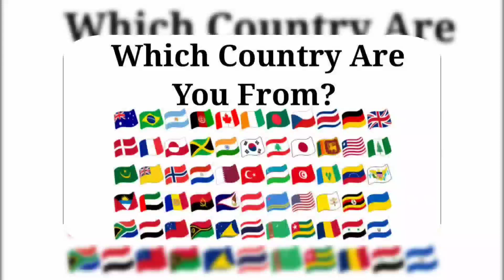Pikachu 🆚 Bluey 🆚 Paw Patrol 🆚 Pocoyo | Who Is Win 🎯🏅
Social Media -